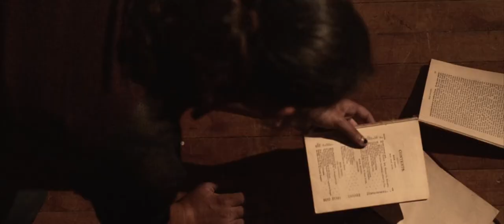Everto Official Trailer (2015) - Alessandra Spoletini, Allison Schuette HD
School is almost out. The weather is warm, the summer near, and Skylar Winters' friend was just murdered. She saw a man, standing over her friend's corpse, holding a knife... but no trace of a man was found. Her sister, Molly, is concerned for her. Hayden, her boyfriend, is tired of hearing about it. And Detective Haze has seen enough in his day to give her any credit. Skylar must stand her ground and face the relentlessly sinister threat so those around her do not meet the fate this evil holds.